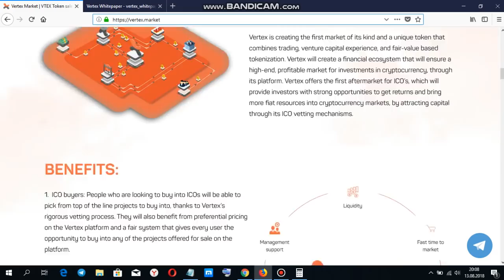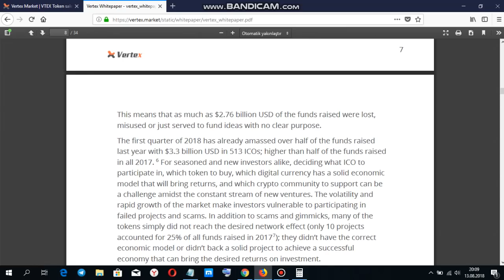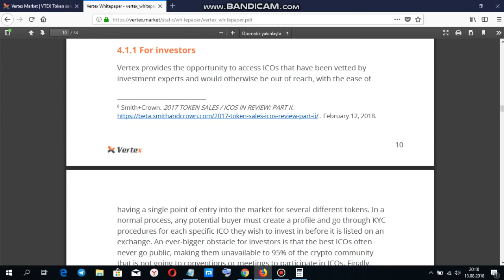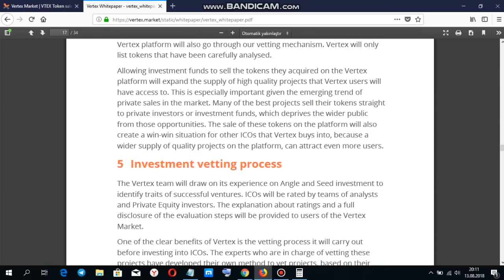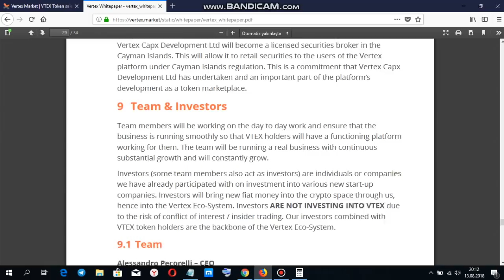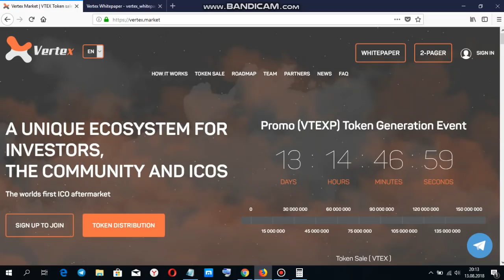Vertex tanıtım belgesi incelemesi (TR)